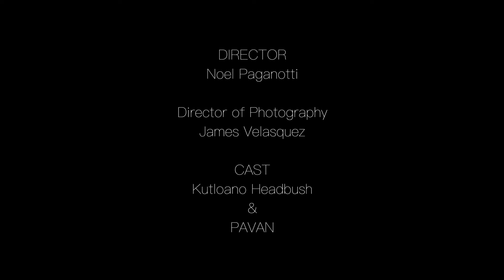(2021) DON'T LOOK FOR HIM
This is a short film, made for a Continuity assignment in the New York Film Academy - Los Angeles

This was shot in 3 hours and edited in about 5.

Director: Noel Paganotti
Director of Photography: James Velasquez
CAST:
Kutloano Headbush
Pavan